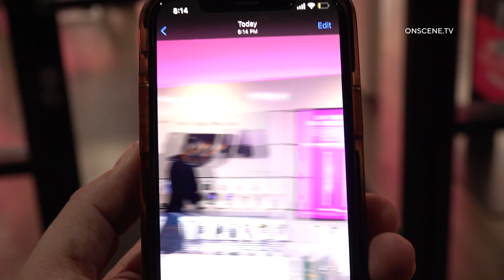Smash And Grab Robbery at T-Mobile Store | Orange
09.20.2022 | 6:18 PM | ORANGE (CNS) – Three males stole several thousands of dollars worth of cellphones from a T-Mobile store in Orange Monday evening.

The robbery was reported just after 6:15 p.m. at the store at 3320 E. Chapman Ave., near Prospect Street, said Sgt. Phil McMullin of the Orange Police Department.

The suspects fled the scene following the robbery, though the exact value of the items they stole was not immediately known.

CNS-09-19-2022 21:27